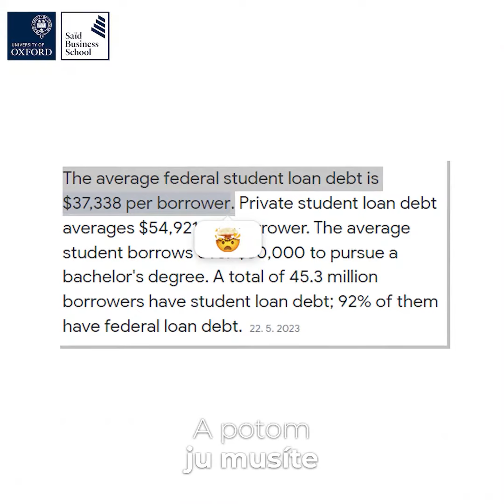Slovak School is FCKNG GD INVSTMNT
£150,000 či $70,000. Aj takéto pálky dali "moji spolužiaci z University of Oxford za vzdelanie. A čo my? 😄

Oxford-Neoxford.

Pri velebení zahraničných škôl nám unikajú 2 podstatné detaily.

🔵 Doba sa zmenila. Dnes už univerzitný diplom z prestížnej školy automaticky negarantuje lukratívne miesto. Ani predvídateľný kariérny rast, kde v jednej firme 20 rokov idete od povýšenia k povýšeniu. Veľa Slovákov sa po návrate domov na tom popálilo. No nebolo ich kde dať.

💡Mileniáli priemerne vydržia v jednej práci 2 roky a 9 mesiacov.

🔵 Pokiaľ nemáte štipko či bohaté zázemie…tak si beriete pôžičku. A potom ju musíte splácať. Namiesto riskovania vás to tiahne k teplému miestečku. Pričom obdobie do 30 rokov vytvára najlepší priestor pre podnikavosť.

💡Priemerný študent federálnych škôl v USA dlží na študentských pôžičkách $37,000.

Verím, že slovenská vysoká škola je presne taká, ako si ju spravíš.

Okrem kvalitného vzdelania v ekonómii, práve a medzinárodných vzťahoch (+4 cudzie jazyky) som si mohol podávať kľučky s diplomatmi a chodiť po prestížnych konferenciách.

Odskočil som si výhodne na Erazmus do Holandska (Radboud University, Nijmegen) a za dobré peniaze na jazykový pobyt do Moskvy (MGUPP).

Za málo peňazí, veľa muziky.

Asi tak by som opísal absolventa Fakulty medzinárodných vzťahov na Ekonomická univerzita v Bratislave ;)

A čo je najdôležitejšie, po škole som začínal úplne bez dlhu.

Veľa som skúšal, riskoval a robil všetko preto, aby som bol pracovne nezávislý od lokality a zamestnávateľa.

A podarilo sa! Už do 30tky.

Preto verím, že ísť na slovenskú školu je najlepšia možnosť pre väčšinu populácie.

A pre podnikateľov?

FCKNG GD INVSTMNT 🤓

Miki Plichta® | Aj ty si in. | Vďaka Peter Strcula za magickú príležitosť, a za usmernenie - neoslovovať spolužiakov do videa pre účely "social experiment", ale pre "research". Nikto sa nenaplašil. A zabralo to ;)